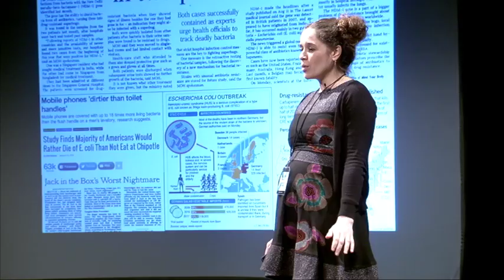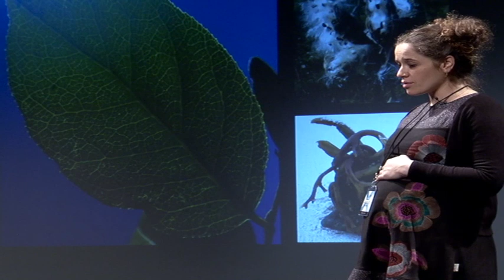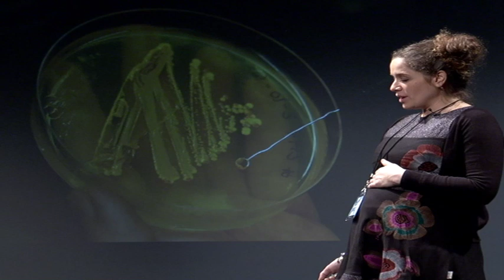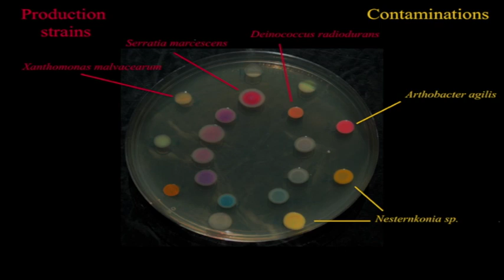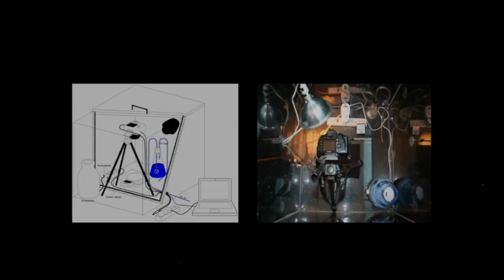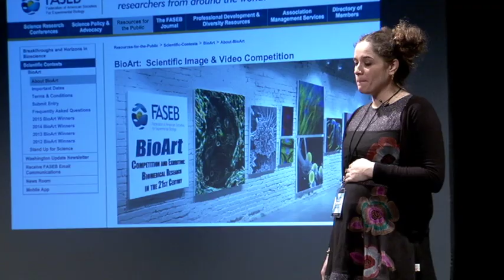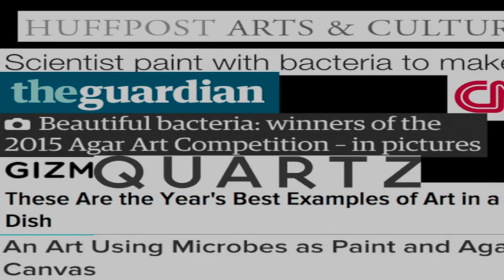Bacteria is Beautiful | Maria Peñil Cobo | TEDxColumbiaCollegeChicago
Most bacteria is harmless, and Maria Peñil Cobo wants to change the conversation about them though art.

Born in Santander, Spain, Maria Peñil Cobo is a mixed media artist currently residing in Beverly, Massachusetts. As a child, she explored San Vicente de la Barquera, a small fishing village on the northern coast of Spain.

Her work looks at metamorphosis, evolution, and latency. She looks at how nature is shaped and filters that interpretation into an abstract element, using solid, natural mediums such as hemp, bees wax, wood, branches, thread, fabrics, and seeds to display her thoughts and interpretation of the world.